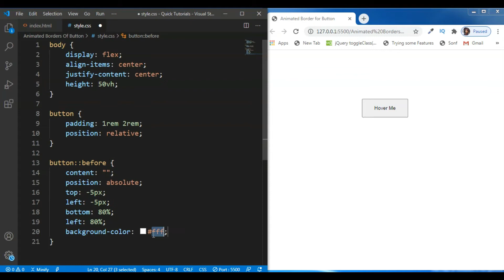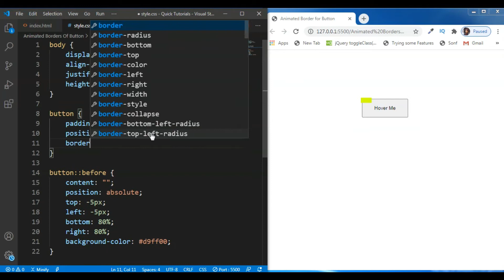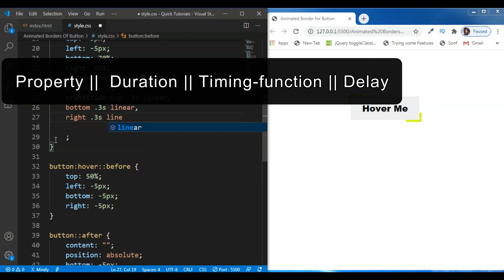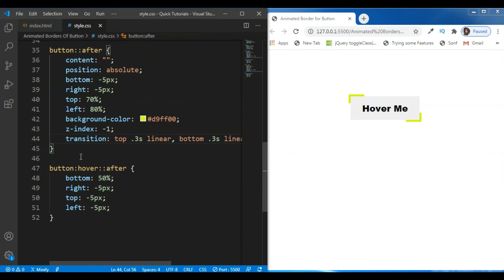Css Border Animation Effects on Hover | CSS Animation for Button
How to create Css border animation effects using CSS Pseudo Elements?
This CSS Button Animation Tutorial Has Everything you want to know about Best CSS Animations Effects and CSS Hover effects.
So We are Creating Animated Borders for Buttons in CSS.
Pseudo Elements has now a great role in Advance CSS. So we are Able to create these Type of Border Crawling around the Button on Hover.